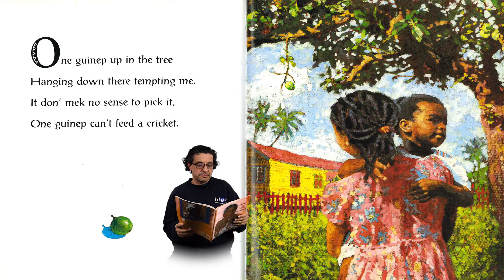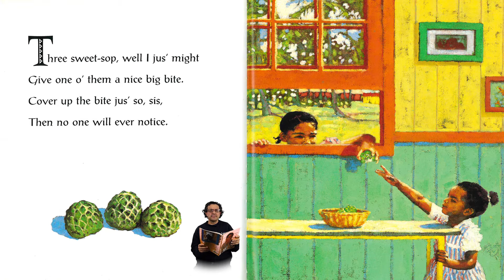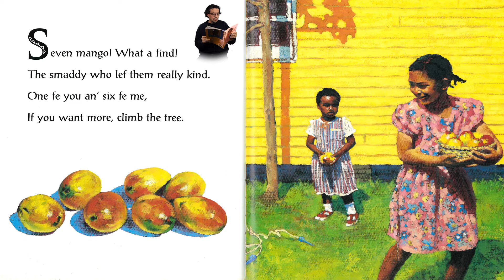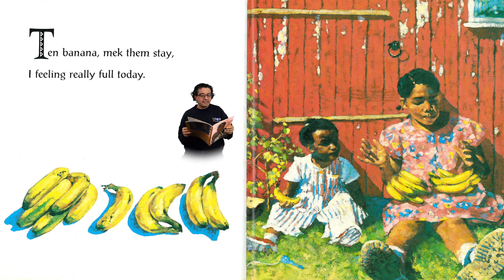Idea Store Story Time - Fruits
Good Morning, today Raju will be reading 'Fruits' written by Valerie Bloom, illustrated by David Axtell. With kind permission from Macmillan Children's Books.

Idea Store is a chain of educational community centres in Tower Hamlets, London. We offer library services, adult education courses, as well as a range of services from health advice to digital support to access council services online.

'Fruits'
Written by Valerie Bloom
Illustrated by David Axtell
With kind permission from Macmillan Children's Books